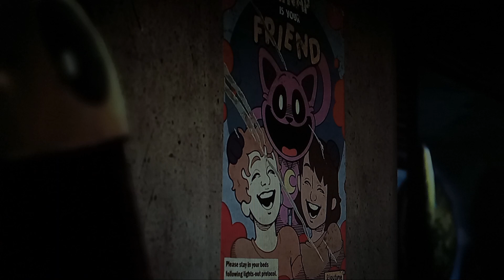Poppy Playtime: Chapter 3 Plush Movie - Official Trailer